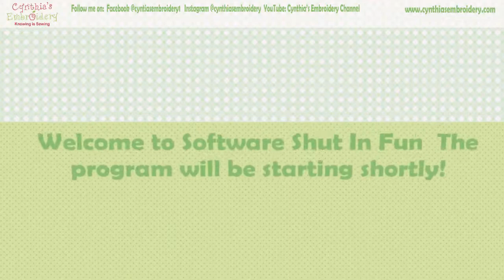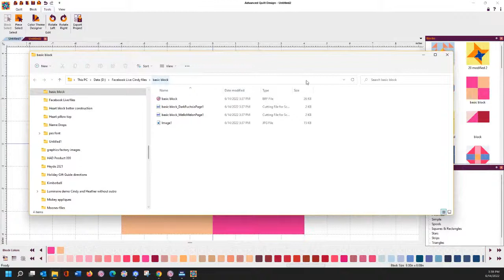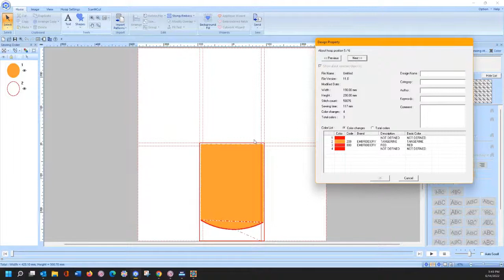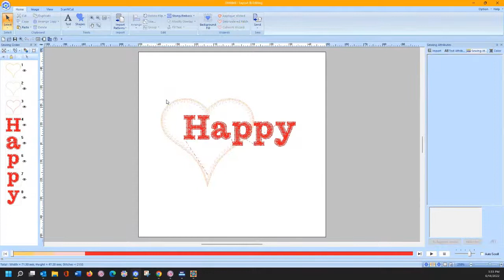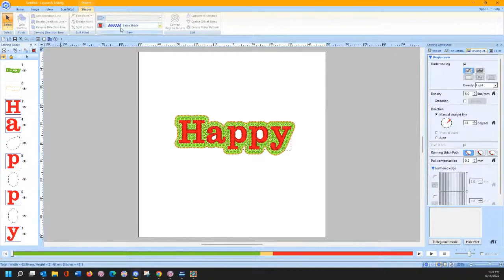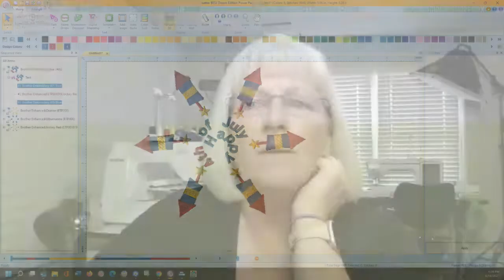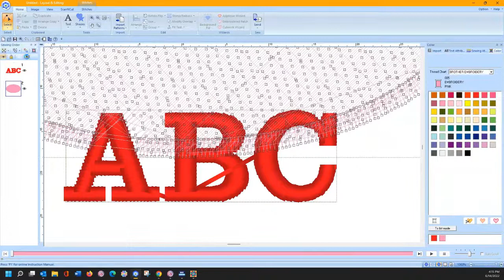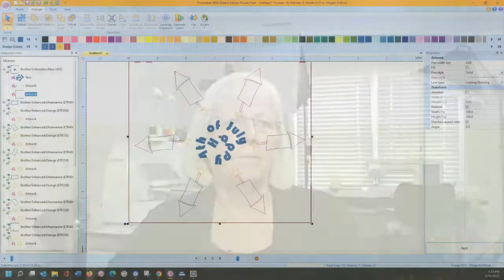Software Shut-In Fun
Come join me Tuesday, June 14, 2022 for more Brother Software Shut-In Fun.  Be Sure to send in your questions before noon tomorrow!  See you soon. @brothersews @brothercraftsusa